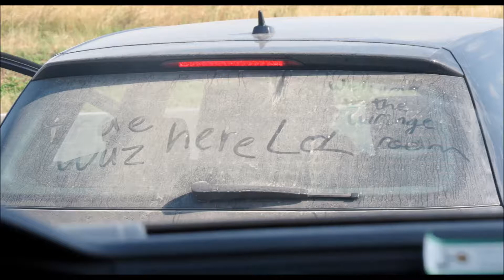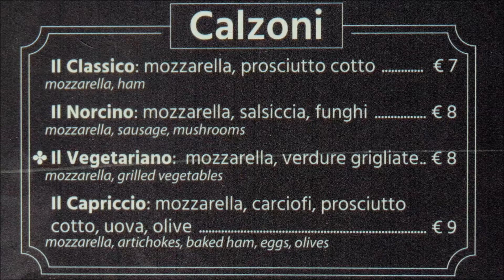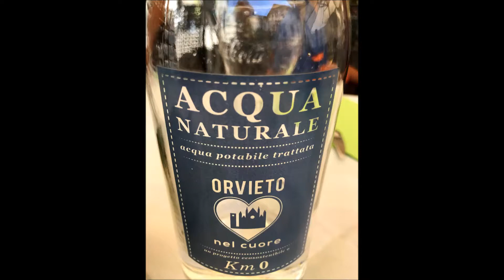9c Orvieto July 2018